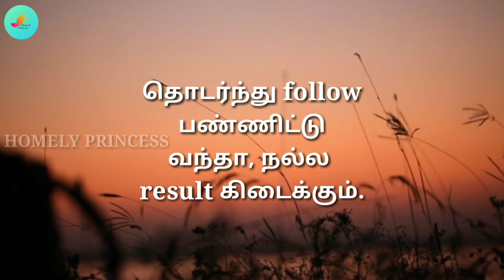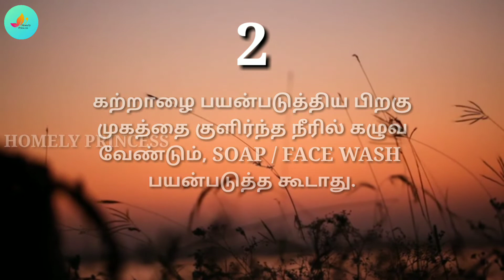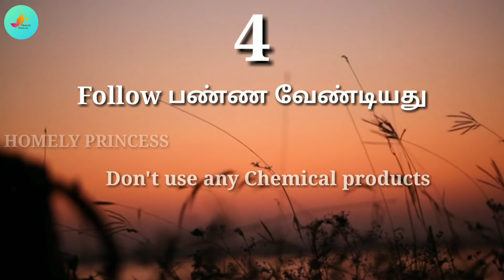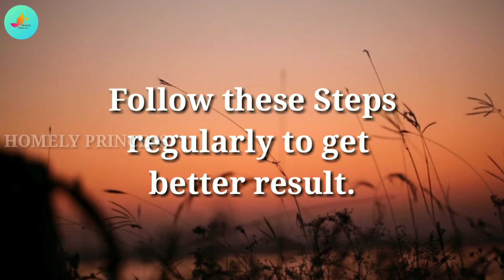How To Remove Pimples On Face At Home | Pimple Reduction | Homely Princess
How To Remove Pimples On Face At Home | Acne Treatment | Homely Princess